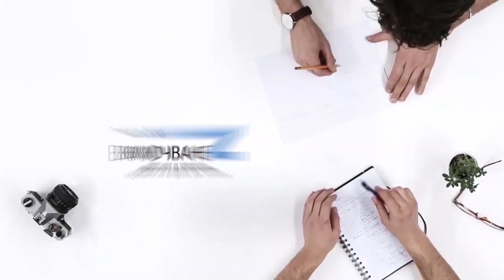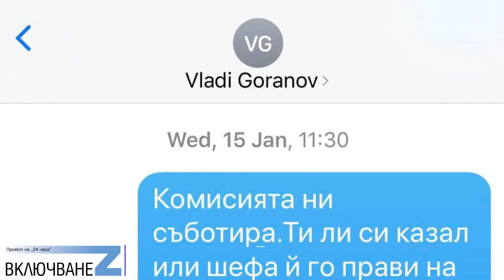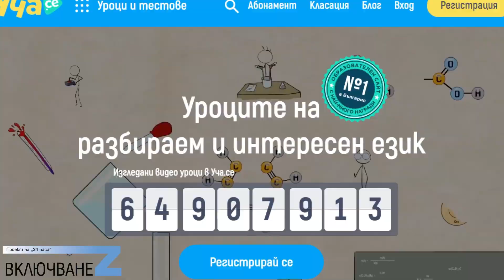Включване Z - Искаме тук да градим живота си, но не и висшист да взема колкото барман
В новото от поредицата интервюта 24 годишният Митьо Маринов задава въпроси на две от младите лица на протеста - младия политолог Кристиян Стефанов и зам.-председателката на Националното представителство на студентските съвети Лидия Даскалова, която следва политология в СУ. И двамата са избрали България, за да завършат своето образование, а днес са на кръстопътя дали да не изберат да специализират в чужбина.

Оператори: Йордан Симеонов и Велислав Николов
Режисура и монтаж: Калина Влайкова